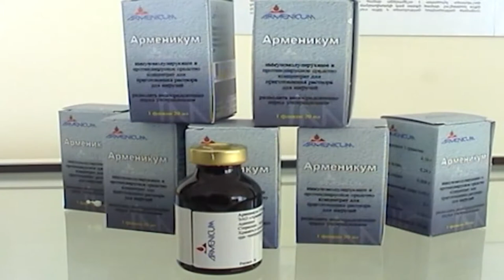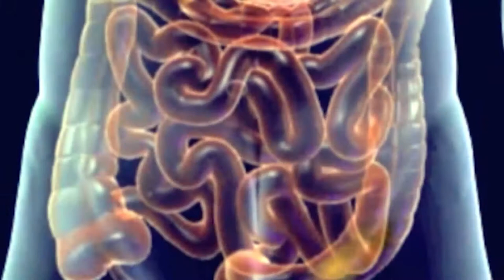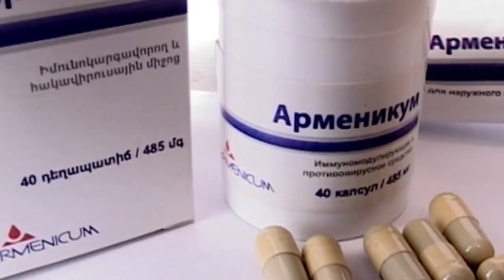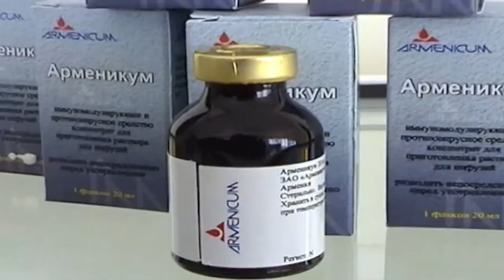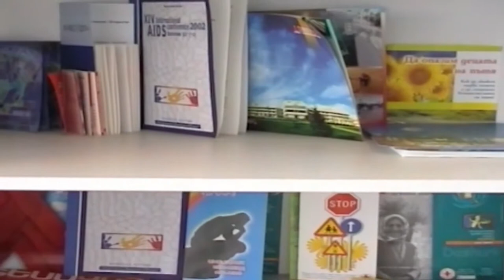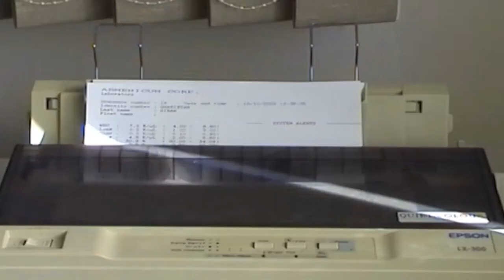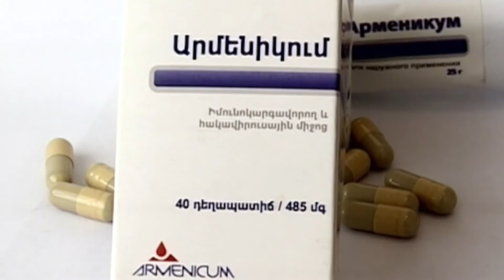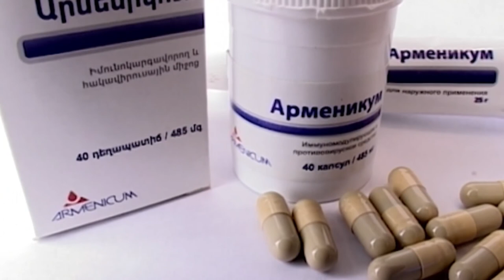АРМЕНИКУМ КЛИНИЧЕСКИЙ ЦЕНТР • АРМЕНИЯ (ЕРЕВАН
"АРМЕНИКУМ" Նախկին իշխանությունների խոստումները մնացին օդում:Սպասենք Նոր Հայաստանում Նոր զարգացումների...